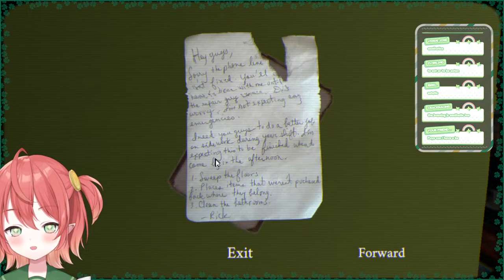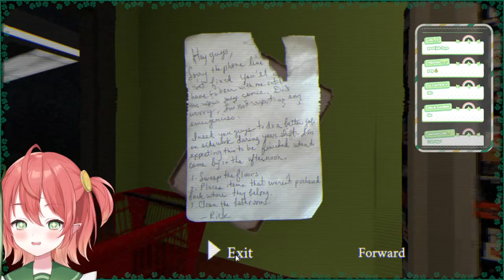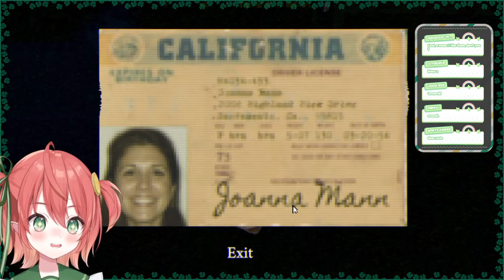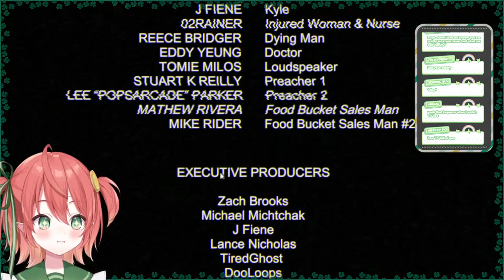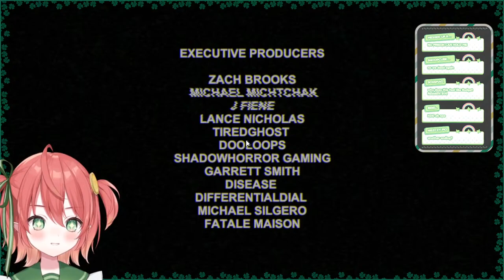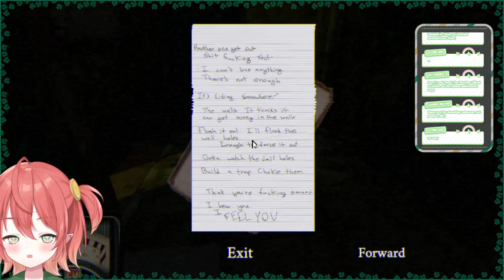I'M NOT EMERGENCY FOOD!!!『 Stay Out of The House 』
🍀 Read me!!! 🍀

Hoi!
Fufufuhuhu~ 💰💰💰
I'm Fuyo, your friendly neighboorhood wish n' luck granting leprechaun✨
Let's hangout a while and have fun!

Not the Vore curse...

○●○● ꕥ LINKS ꕥ ●○●○

✤GENERAL
✤LIVE
✤CLIPS
✤ART
✤MEMES

○●○● ꕥ CHAT RULES ꕥ ●○●○

✤No politics or controversial topics.
✤No spamming or trolling.
✤No doxing or sharing personal information.
✤Teasing is encouraged, but bullying and harrassment will not be tolerated.
✤If anything or anyone annoys you in chat, ignore or report to mods and move on.
✤No talking or bringing up other streamers unless Fuyo brings them up.
✤Stay on topic, no side banter please!
✤No spoilerinos or backsitterinos unless Fuyo asks, capiche?
✤These rules apply to all languages. Try to keep chat in english, though!

○●○● ꕥ FWAH?! ꕥ ●○●○

○●○● ꕥ IDOL CORP. ꕥ ●○●○

Catch ya soon! ♣